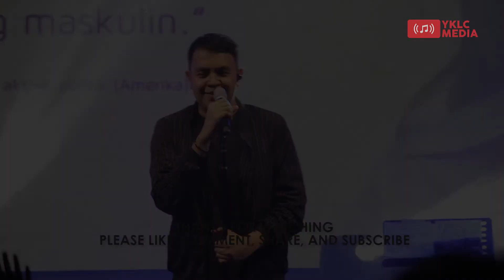[HD] Tulus - Teman Hidup (Live at MOCOSIK 2018, Yogyakarta)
Tulus Live at MOCOSIK 2018 , 21 April 2018 Yogyakarta.

Yogyakarta Live Concert adalah media indie yang mandiri berdiri sendiri.  Dalam konten Live Konser ini kami tidak berkerjasama dengan siapapun, kami datang menonton dan membeli tiket untuk wujud support kita terhadap event yang ada. Luangkan waktu untuk menonton band idola anda secara langsung dan support event dengan membeli tiket, kecuali event tersebut free entry (gratis). Kami Yogyakarta Live Concert hanya memberi wadah untuk menonton band idola anda jika anda berhalangan untuk datang ke event tersebut. SUPPORT MUSIC INDONESIA, SUPPORT EVENT INDONESIA, SUPPORT MEDIA INDIE INDONESIA.

Tulis Kritik dan Saran yang baik di kolom komentar atau ke email kami, Kritik Saran yang baik sangat kami butuhkan dan kami bisa memberikan yang terbaik untuk semua masyarakat.